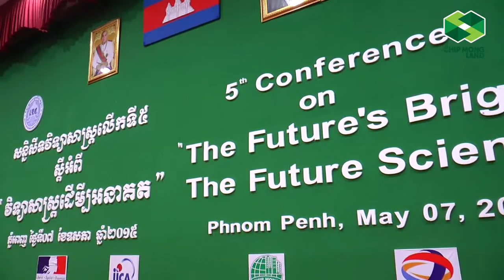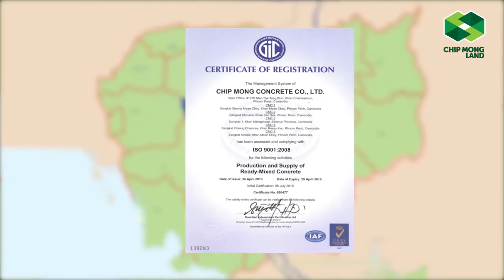Speech by Dr. Im Sothearith on Science Day 07 05 2015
At the opening ceremony of Science Day, Dr. Im Sothearith, Director of Communication, Human Resource Development and Export of Chip Mong Group, has given his speech to participants, including professors, students, and other stakeholders.

The event was held for two days from May 07-08 at the Institute of Technology of Cambodia